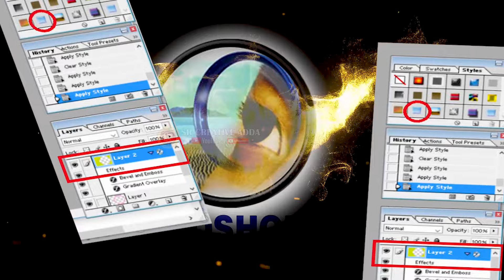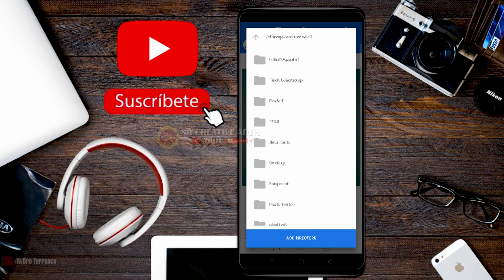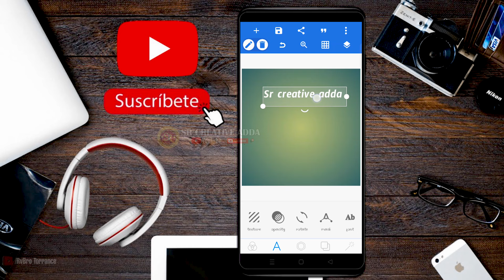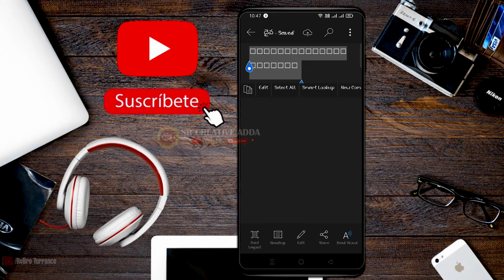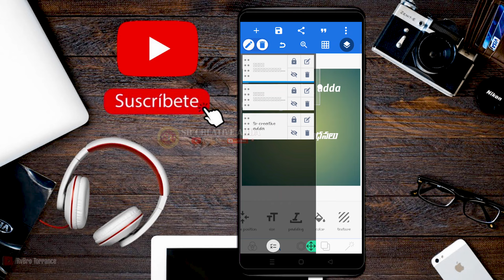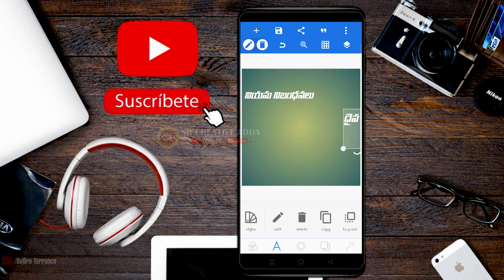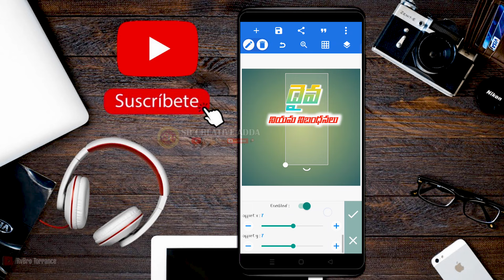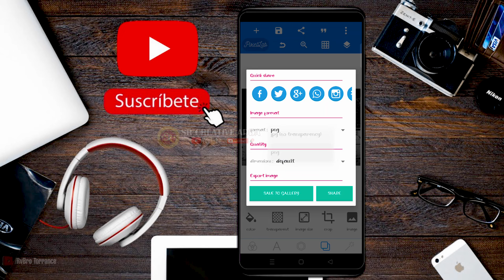How To Install Anu Fonts In Pixellab Telugu😮 | How to Use Anu Fonts In Pixellab 😍srcreativeadda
How To Install Anu Fonts In Pixellab Telugu | How to Use Anu Fonts In Pixellab

Hi friends, I started this channel with the hope of sharing some of my knowledge about editing videos, tech knowledge, mobile apps, computer knowledge to our Telugu people.